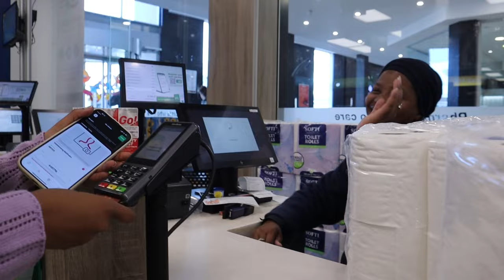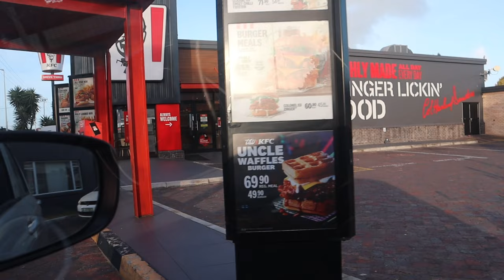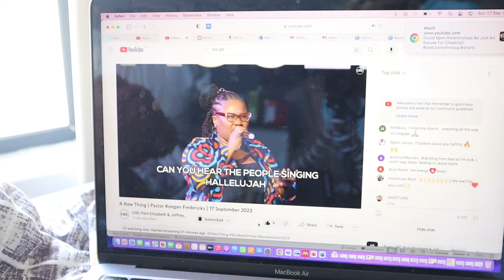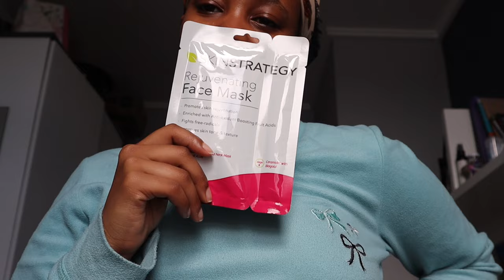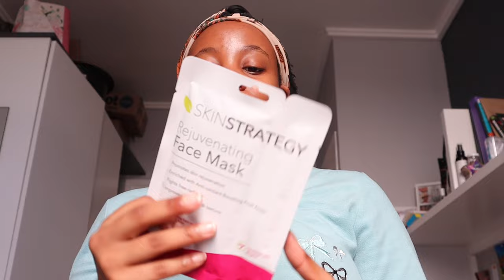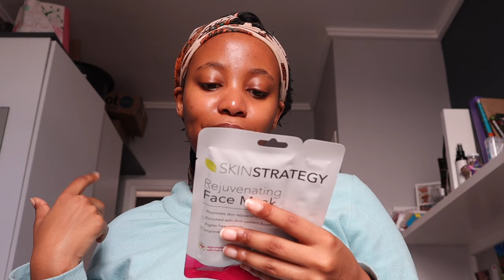VLOG: Day In The Life of a University Student | Shopping | Church | Walmer Park | Sweetling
Hey Sweets💖!!!

Spend the day with my friend and I!

Please don't forget to keep safe and stay amazing!❤️

FAQ :

Age : 24
Camera : Canon M50 Mark ii & iPhone 11
Lighting : 18” Ringlight & Natural Light
Editing Software : Capcut & iMovie
Editing Equipment: MacBook Air M1